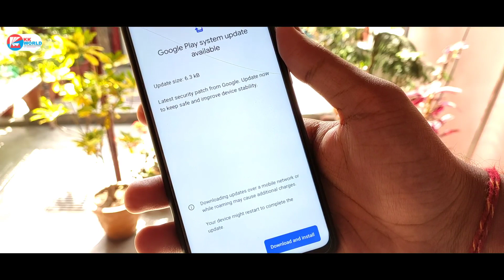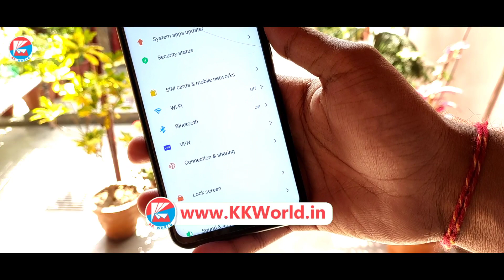System Update from Playstore | Redmi Note 8 Pro Software & Security Update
Topic Covers -
1- Software Update from Playstore Android 10
2- System Update from Google Play Store in Android 10 Q
3- Security Update from Google Playstore in Redmi Note 8 Pro